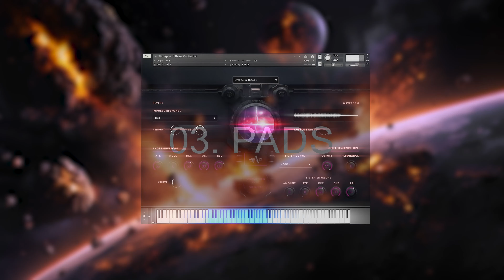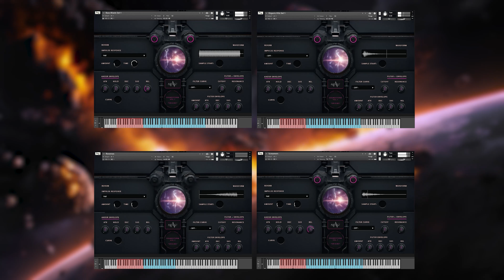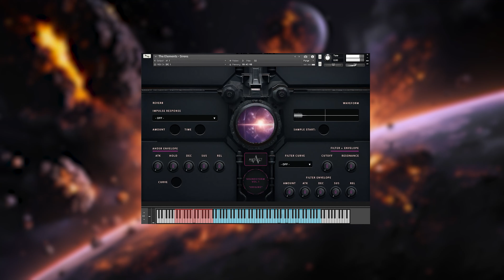Soundstorm Vol.1 ORIGINS - Fast Playthrough